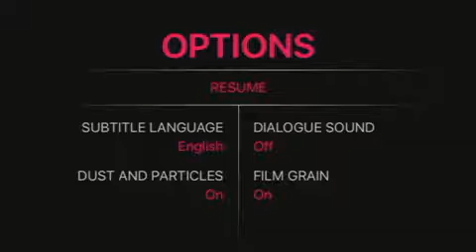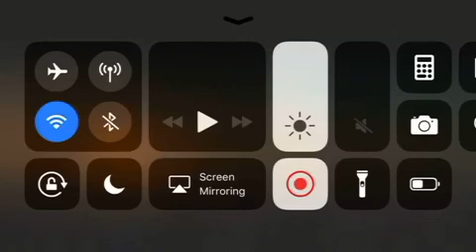He said something that make no sense - Distraint: Pocket Pixel Horror - Episode 4!!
I can't understand that said something that make no sense, do you agree or not.